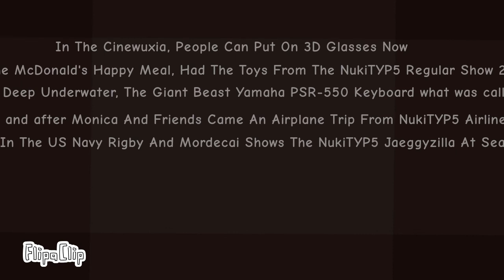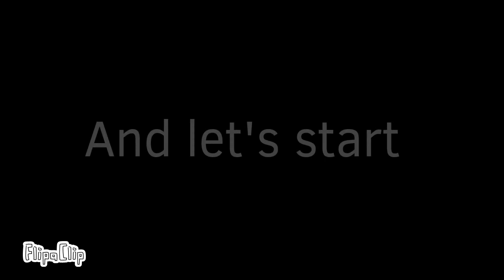CN NukiTYP5 Airlines | Fokker 100 San Francisco Flight Commercial (2007) . NukiTYP5 Regular Show 27